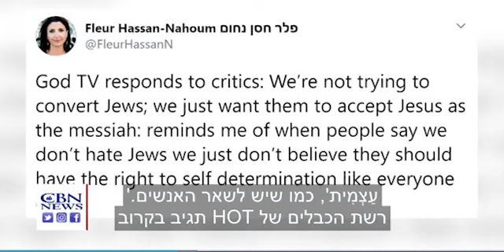Ron Cantor l CBN Interview l Shelanu Television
From Ron Cantor, CEO of Tikkun International.

My full interview with CBN with Hebrew subtitles.
הראיון המלא שלי עם כתוביות בעברית עם
CBN

I didn't have time to address my friend's comments about young people finding our channel, so let me address that here. First, once people pay for HOT's service, they agree to the content. Certainly any parent can block any channel. That is the legal issue. However, what about the moral issue? On Channel 4, you have HBO. On HBO a five year old can accidently witness on, let's say, Game of Thrones, sexual intercourse, rape, brutal violence, and lots of nudity. That is on Channel 4—very easy to find! How is it that the haredim or the cable communications council isn't concerned about a child viewing rape or watching someone's head get chopped off, but they are apoplectic over channel 182? The fact is, this is plain and simple discrimination against Israelis, Jews and Arabs, who believe in Yeshua. A vocal minority has put pressure on the council to shut us down, but Israel is a free and democratic country.

לא היה לי זמן להגיב לטענתו של חבר שלי, לגבי זה שהערוץ זמין לבני נוער, אז תרשו לי להגיב לזה כאן. קודם כל, ברגע שאנשים משלמים על השירות של HOT - הם מסכימים לתוכן של השירות. כמובן שכל הורה יכול לחסום איזה ערוץ שבא לו לחסום. זה לגבי העניין החוקי. אבל מה עם העניין המוסרי? ערוץ 4 בHOT הוא ערוץ HBO. ילד בן 5 יכול לדפדף לערוץ הזה ולמצוא את עצמו נחשף בטעות ל'משחקי הכס'; לסצינות מין, אונס, אלימות ברוטאלית והרבה עירום. זה נמצא בערוץ 4--מאוד קל להגיע לדפדף לשם! איך זה שהחרדים או ועדת התקשורת של הכבלים לא מודאגים מזה שילד קטן יכול למצוא את עצמו צופה בסצינת אונס, או בראש של מישהו שנחתך מגופו, אבל הם כן 'חרדים' מערוץ 182? העובדה היא שפשוט מדובר באפליה כנגד ישראלים; יהודים וערבים יחדיו, שמאמינים בישוע. ישנו מיעוט קולני ששם המון לחץ על הוועדה כדי לסגור לנו את הערוץ, אבל ישראל היא מדינה חופשית ודמוקרטית.

Sign up to our weekly email update available in 16 different languages